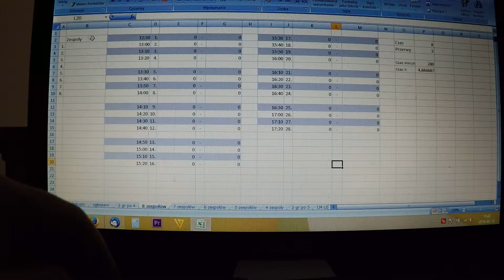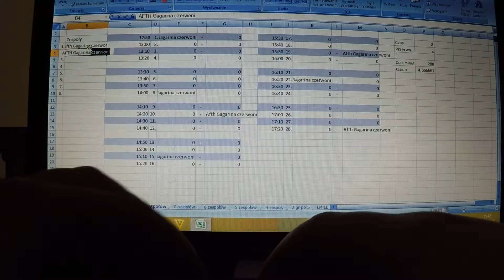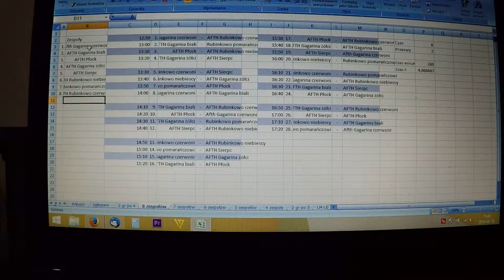turniej wewnętrzny 20.02.2016 - losowanie kategorii 2007+